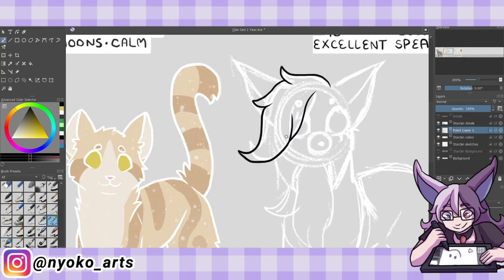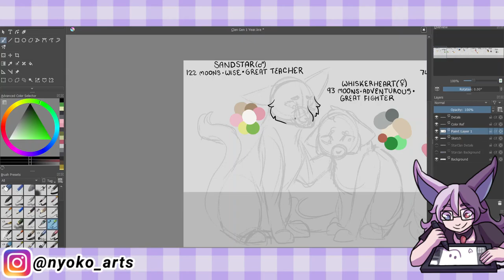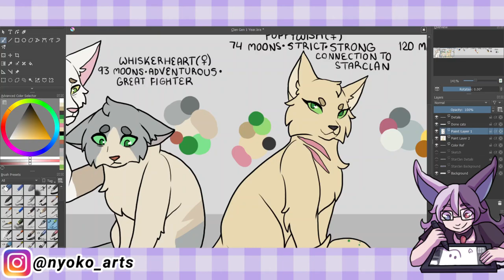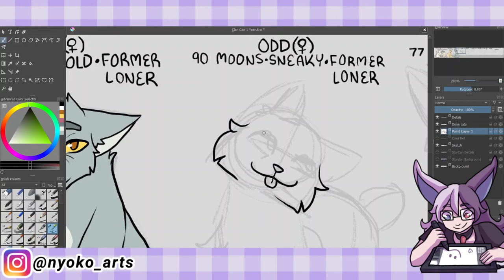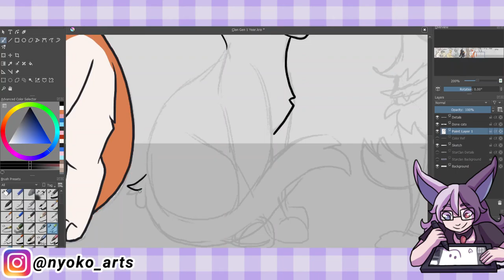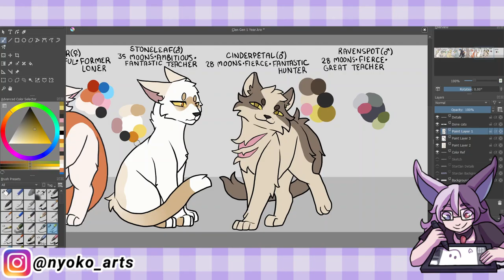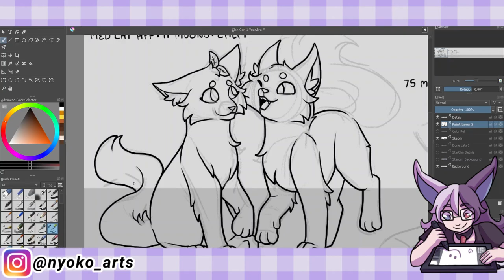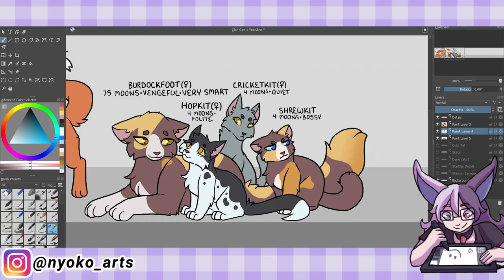2 Years in GalaxyClan! (Clan Gen Game)